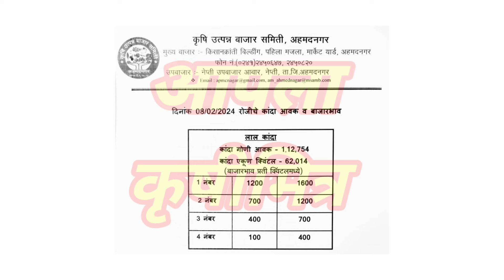अहमदनगर कांदा भाव ! kanda bhav ahmednagar ! कांदा बाजार भाव आजचे ! प्याज बाजार भाव ! kanda bhav